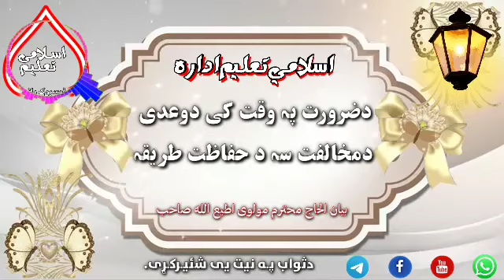دضرورت په وخت کی دوعدی مخالفت سه دحفاظت طریقه